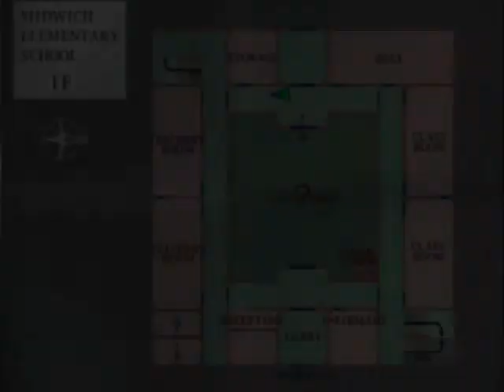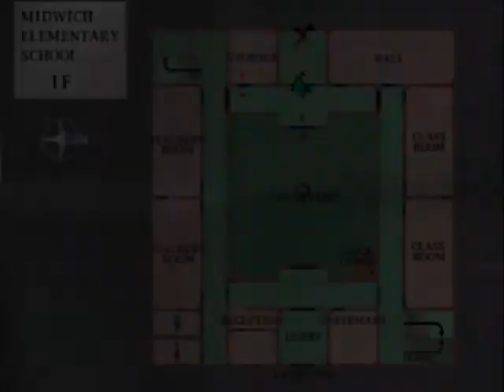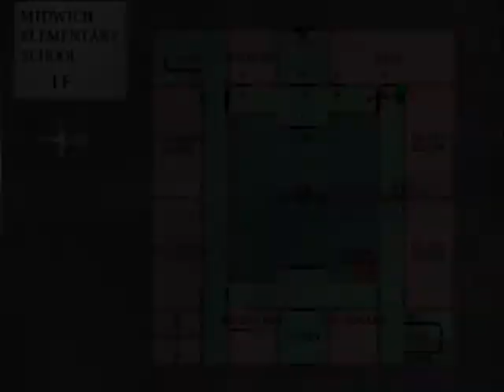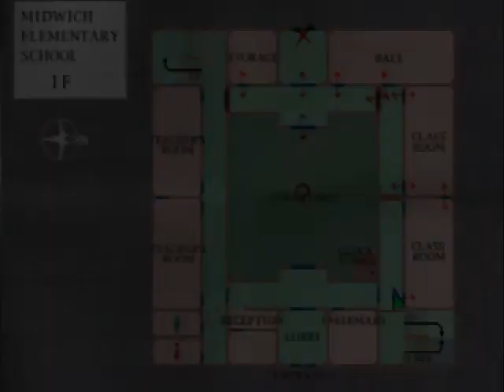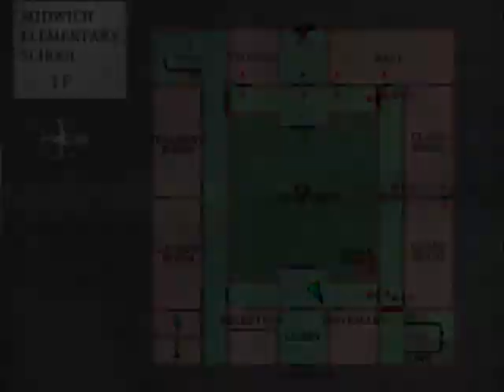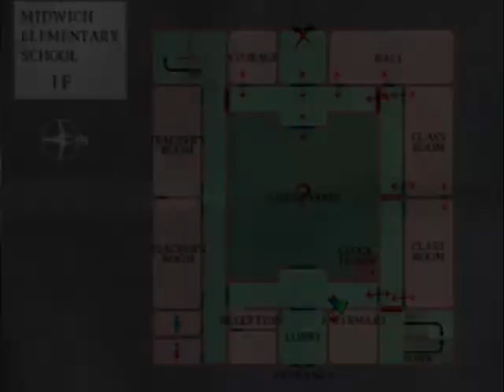Silent Hill - 09 - Deja Vu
This place looks vaguely familliar and yet...